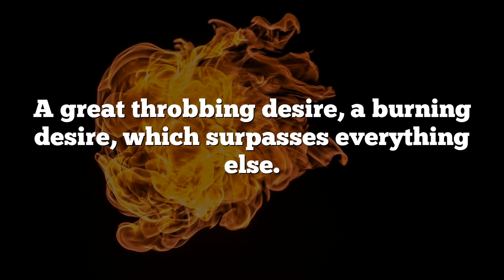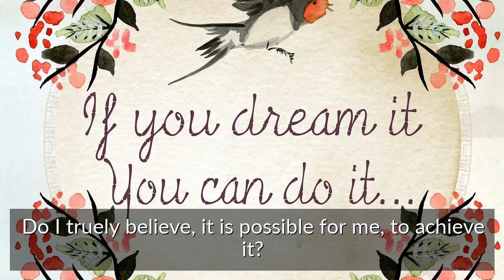DESIRE, MORE THAN JUST A WISH OR HOPE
Desire, is the beginning point, of all accomplishment. A great throbbing desire, a great burning desire, which surpasses everything. Desire, is far more powerful, than only a hope, only a dream. Desire breaths life into your dreams and fuels your imagination and anticipation. Connecting with your desire gives empowerment to your imagination, and all favorable thoughts and beliefs, about your goal. How do I connect with a desire? Ask Yourself: "Why do I wish for this?" Answering the "whys" will stream your imagination, your passions and your emotions towards your goal. The "whys" also give valuable insights. 1. What is your intent behind the goal? 2. How realistic is the goal for me?  Do I believe it is possible for me, to achieve it? 3. What will my life be, when I have achieved my goal?  What will the consequences be, for me, and for others? Having these clear insights ready, takes you to the final step. 4. Do I really want it in my life? Is it really good for me, to achieve that goal? If the answer is YES for you, than take action and do everything necessary to reach your goal.